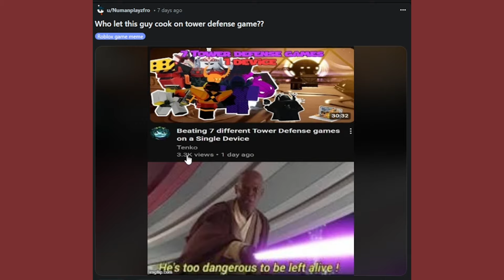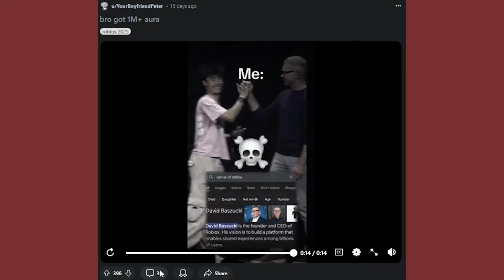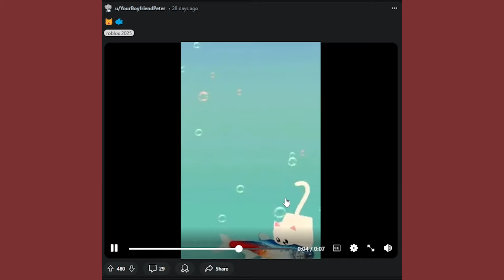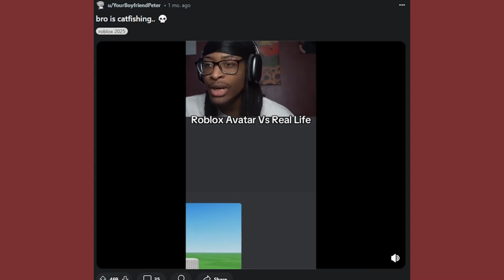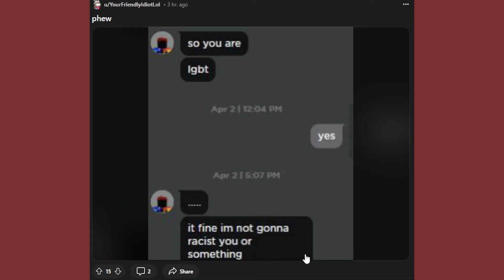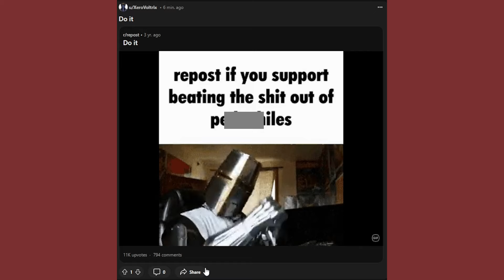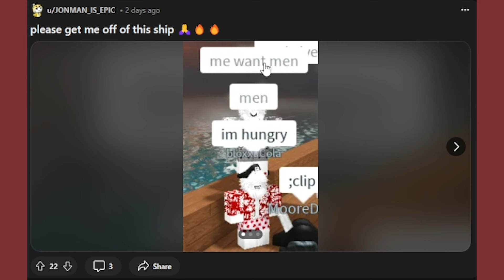13+ Roblox Memes -V4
Category